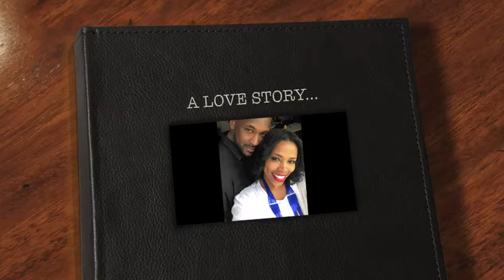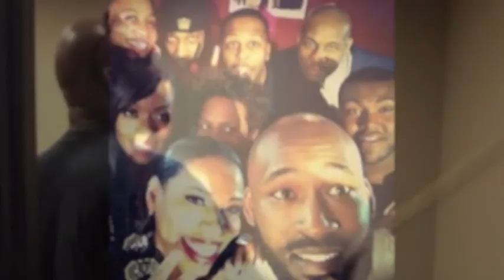R&B Diva " Love Song"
Nicci Gilbert- Daniels wrote a love song for her husband Lenny in honor of his Love and support of her.